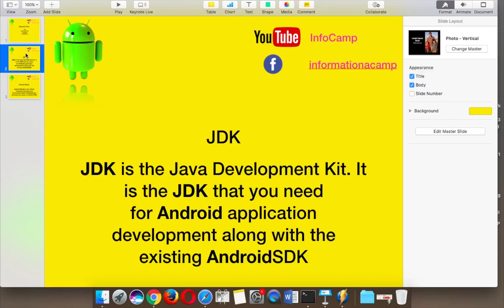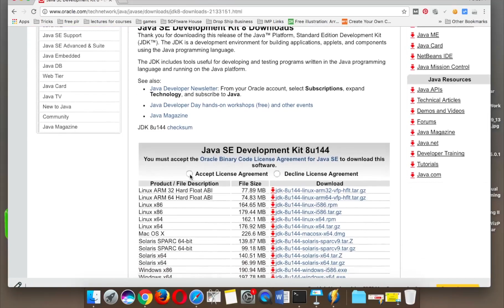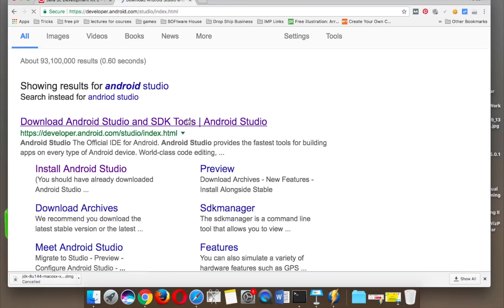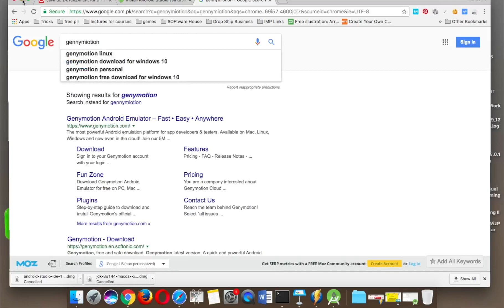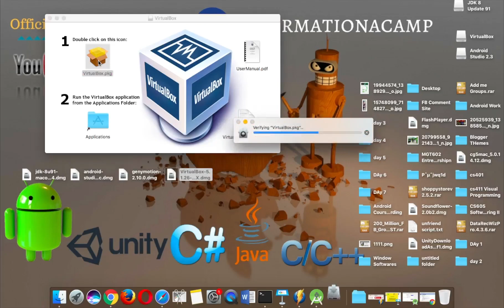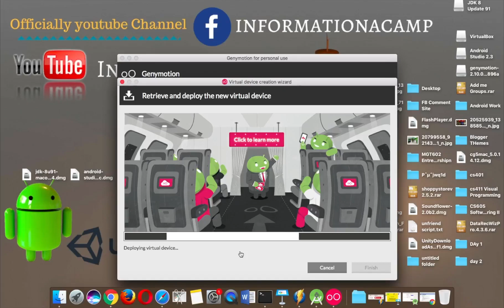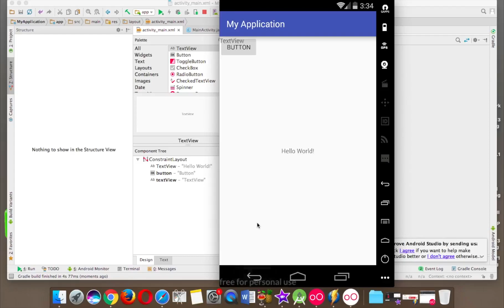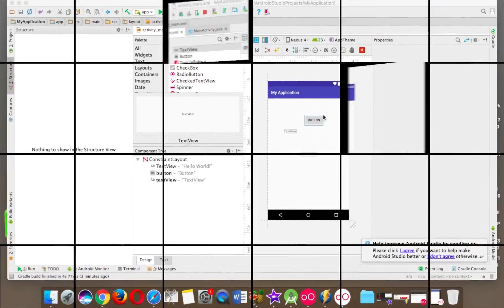How to install android studio and genymotion | Detailed Android development and training course urdu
Check my Vlog and make a review about it